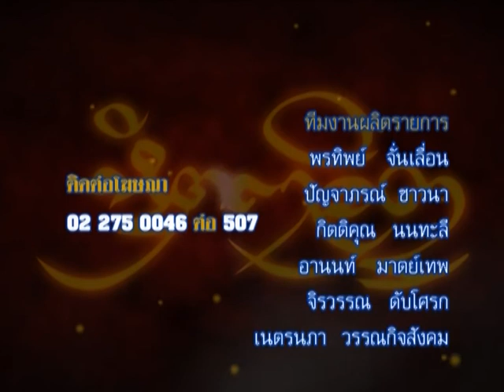รายการหัตถจิต | 24/09/58 | EP 4/4